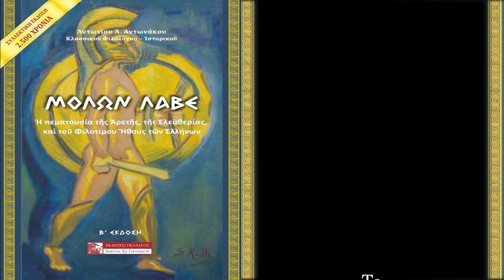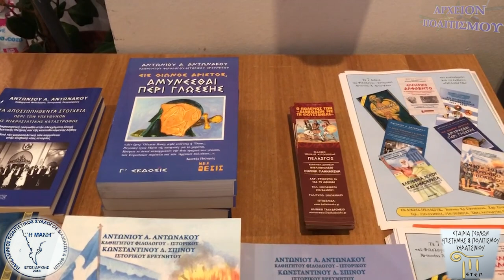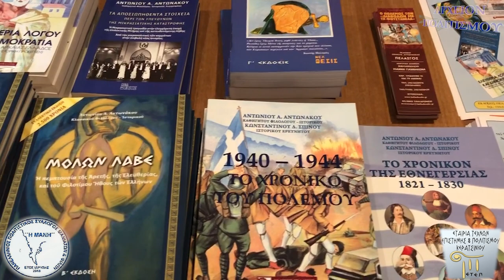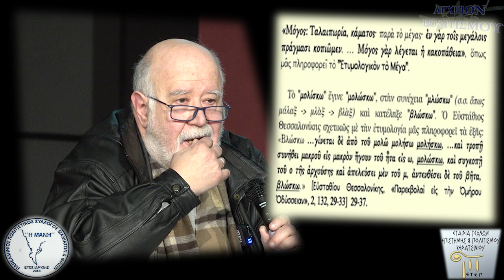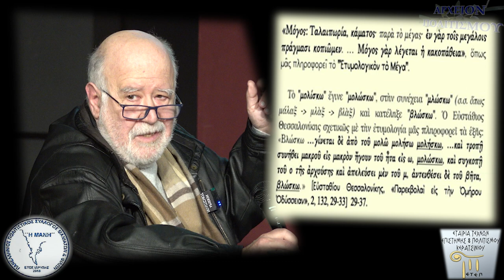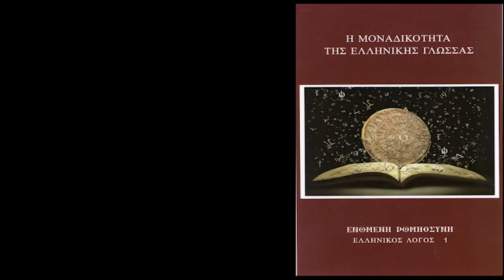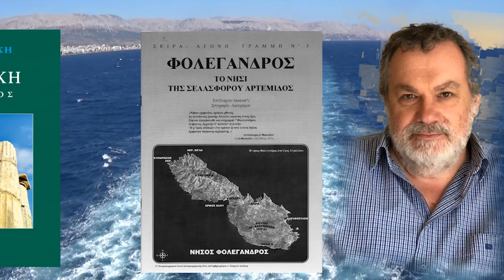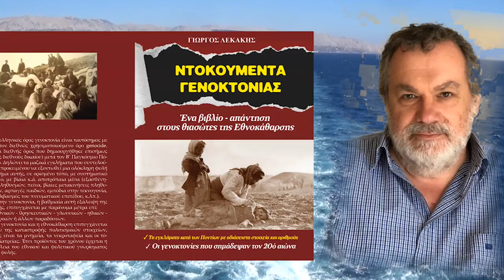ΜΟΛΩΝ ΛΑΒΕ – Παρουσίαση του βιβλίου του Αντ Α Αντωνάκου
Το
ΑΡΧΕΙΟΝ ΠΟΛΙΤΙΣΜΟΥ
παρουσιάζει
την εκδήλωση
για το βιβλίο
ΜΟΛΩΝ ΛΑΒΕ
του καθηγητού, ιστορικού
και κλασσικού φιλολόγου
Αντωνίου Α. Αντωνάκου

ΠΡΟΛΟΓΙΖΟΥΝ:
Γιώργος Λεκάκης
 Συγγραφέας,

Ελένη Διασάκου – Κανάκη,
Πρόεδρος
Πολιτιστικού Συλλόγου Μανιατών
«Η Μάνη»

και η δασκάλα
Κυριακή Μάγκουρα – Αγγελάκη,
Ειδική Γραμματέας της ΕΤΕΠΚ.

Για το βιβλίο
και το περιεχόμενό του μιλά
ο ίδιος ο συγγραφέας.

Η εκδήλωση έγινε
στο Πολιτιστικό Κέντρο
Δήμου
Κερατσινίου-Δραπετσώνος
«Αντώνης Σαμαράκης»,
στο Κερατσίνι
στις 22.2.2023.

ΚΑΜΕΡΕΣ:
Παναγ. Μπανταλάκης
Μουσαίος
Βακτριανή

ΗΧΟΣ-ΜΟΝΤΑΖ:
Παναγ. Μπανταλάκης

ΜΟΥΣΙΚΗ:
DG

ΦΩΤΙΣΜΟΙ:
M. Tsik.

ΦΩΤΟΓΡΑΦΙΕΣ-ΑΡΧΕΙΟ:
Α. Αντωνάκος
Γ. Λεκάκης

ΓΡΑΜΜΑΤΕΙΑ:
Ό. Παπασταύρου

c+p
ΑΡΧΕΙΟΝ ΠΟΛΙΤΙΣΜΟΥ
2023